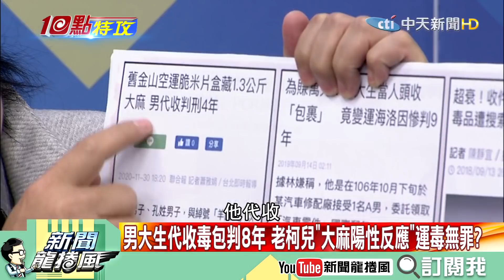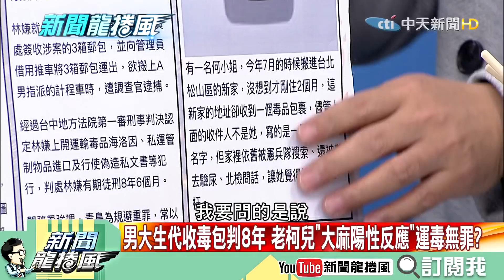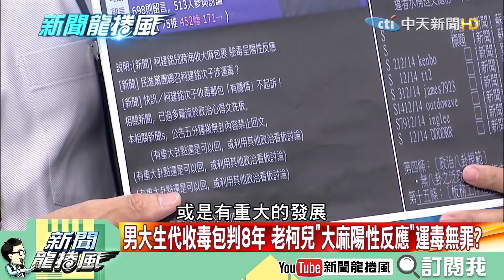【精華】男子收毒郵包「大麻陽性反應」運毒無罪？ 只因老爸是柯建銘？